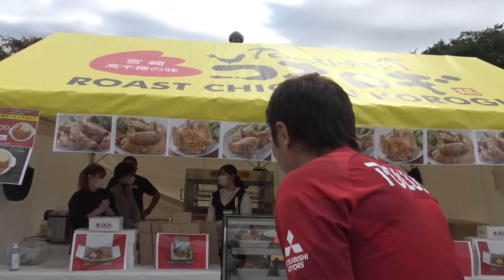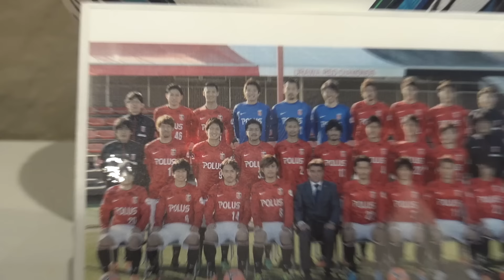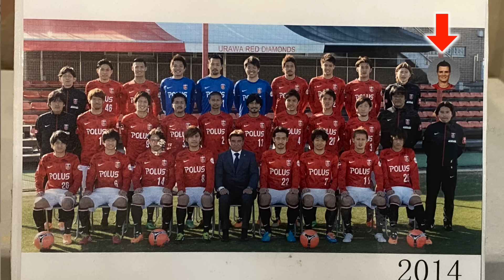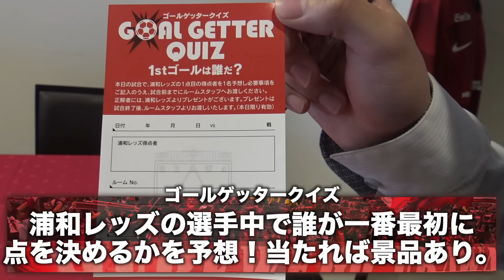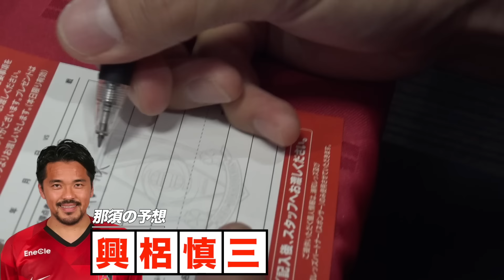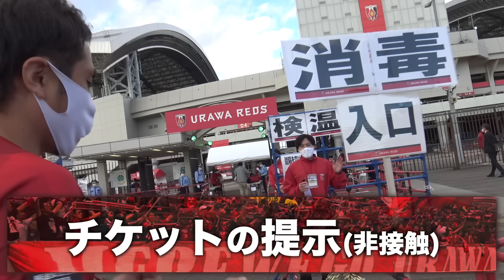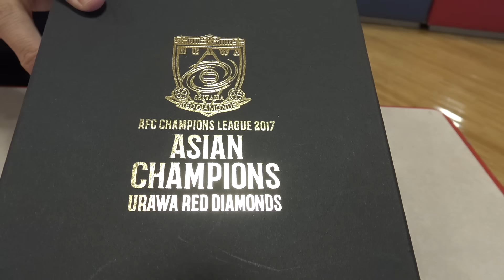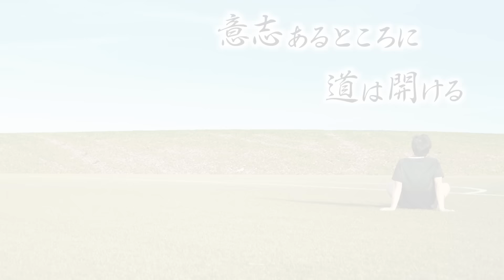【潜入！】試合当日の浦和レッズのスタジアムへ！これが僕の青春でした！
サポーターにとっても、クラブにとっても
選手にとっても大きな打撃を受けた1年でしたが
最後に試合を観てチームの後押しをしませんか！？

【明治安田生命J1リーグ 第28節 浦和レッズvsガンバ大阪】
日時：11/22(日)16:03キックオフ
会場：埼玉スタジアム2002